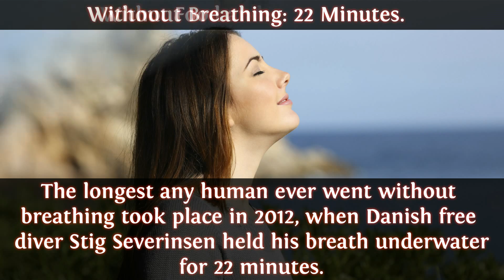5 Unbeleivable Superhuman You Won't Believe Exist - Super humans Endurance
3rd is my favorite. whats yours.

5 Unbeleivable Superhuman You Won't Believe Exist - Super humana Endurance